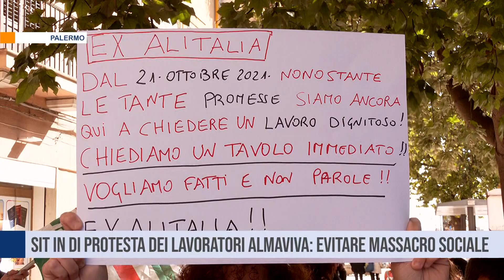Palermo. Sit in di protesta dei lavoratori Almaviva: evitare massacro sociale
Continua la protesta dei lavoratori Almaviva. Stamattina sit in di fronte alle prefetture di Palermo  e Catania. Le sigle Slc Cgil – Fistel Cisl – Uilcom Uil – Ugl Tlc chiedono la ripresa immediata del Tavolo Ministeriale per evitare un massacro sociale